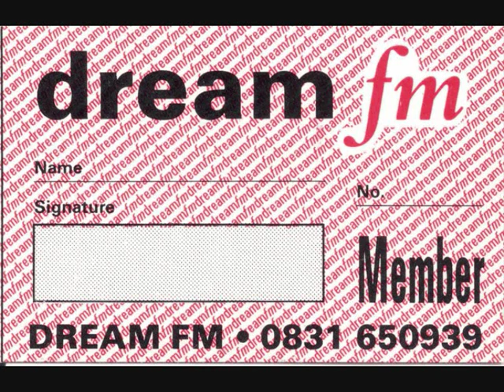Dream Fm Leeds - Dj Shock & MC Alarming